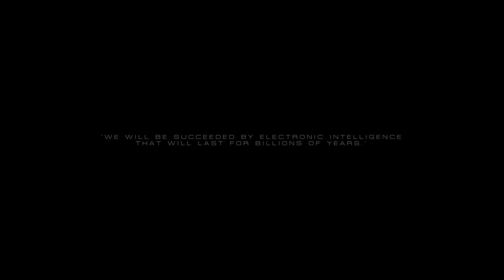NEAR EARTH ORBIT - Trailer OUTERWORLD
Official trailer of the forthcoming album OUTERWORLD.